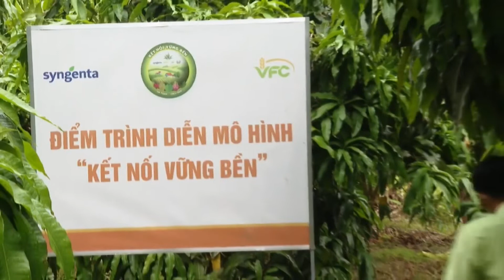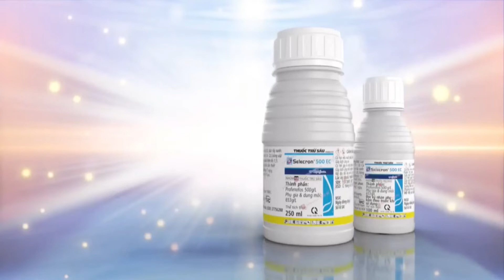STV - CẦN LÀM GÌ ĐỂ XOÀI ĐẠT CHUẨN MẪU MÃ KHI XUẤT KHẨU